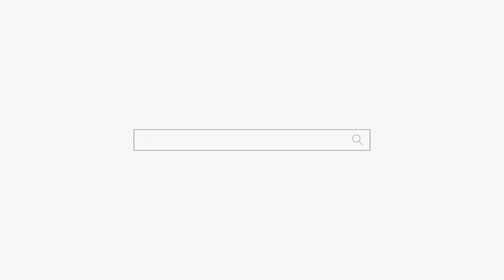삼재가 진짜 무서운거야! 천안점집 평택점집 무당 용군TV 성환 천상선녀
됩니다.